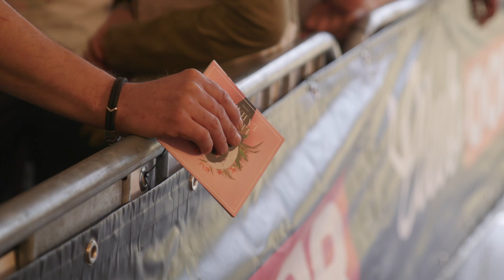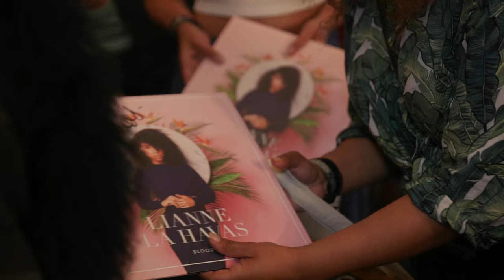Lianne La Havas heeft boodschap voor Pinkpop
Met haar tweede album Blood is Lianne La Havas definitief doorgebroken naar het grote publiek. Dat bleek wel tijdens haar signeersessie bij muziekblad Oor op het festivalterrein. Ze had een speciale boodschap voor haar fans op Pinkpop.